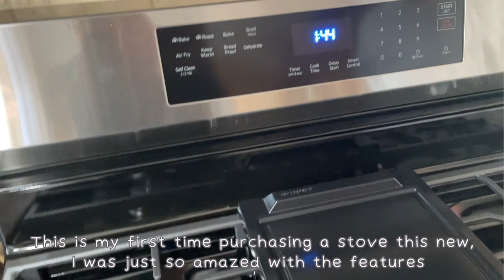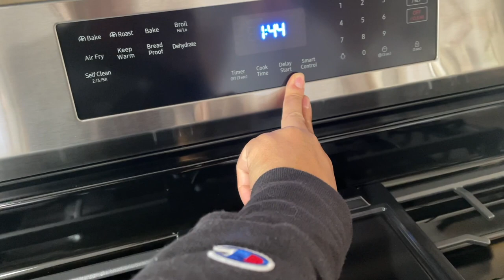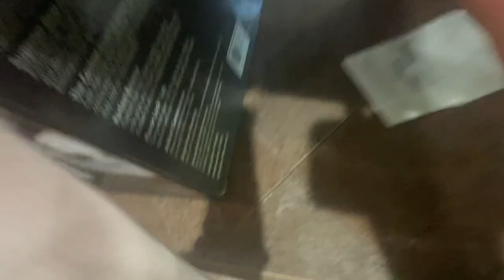New Purse Surprise from My Family, Shopping Week & Kitchen Appliance Upgrade | Life In My 30s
In this short vlog my family gave me an unexpected surprise. We purchased some new appliances for our kitchen. I was so exited, I've purchased new appliances for our kitchen before. I hope you enjoy the vlog!! Hope you have a great day!! Take care!